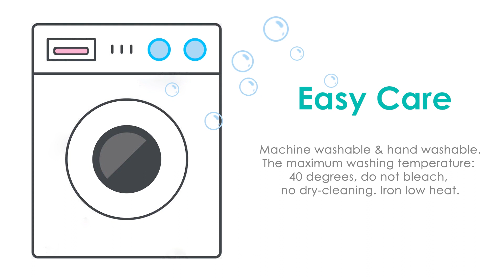Biloban Nursing Pillow Cover for Boppy - 2 Pack, Ultra-soft Microfiber, Breathable & Skin-Friendly